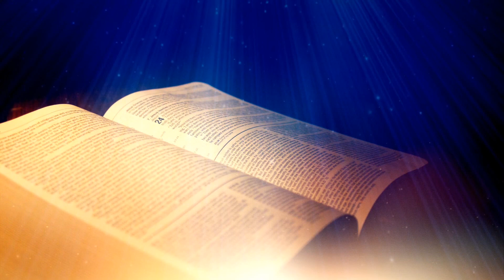Pāvila vēstule Romiešiem - 10. nodaļa